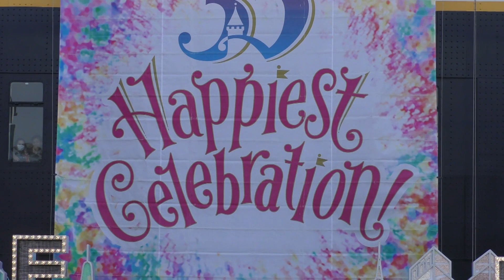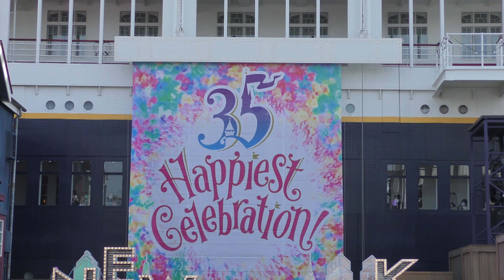TDS ハロー、ニューヨーク！ 3/19 1回目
2019/3/19

1回目公演
どんぐり遊びとグリーティング部分はカットしています